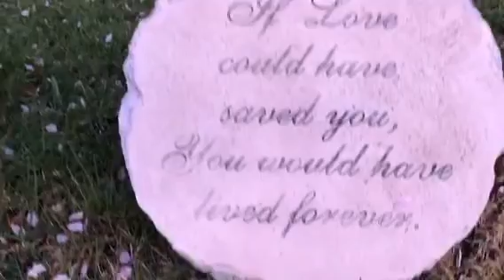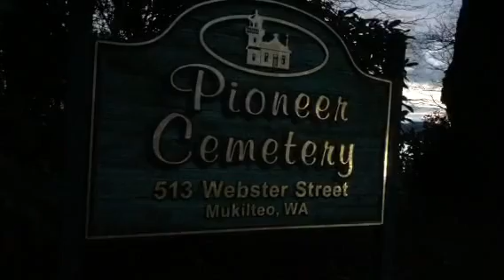Mark Horner Sunset in Mukilteo, WA pnw wawx weather Rotated23826